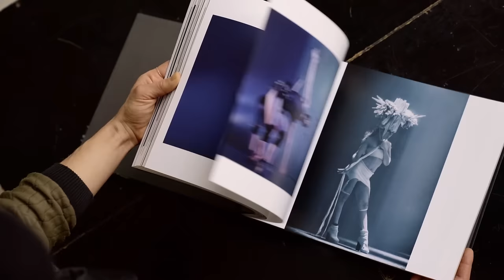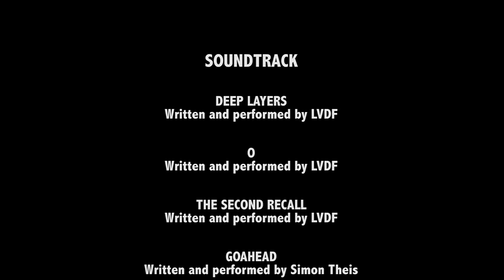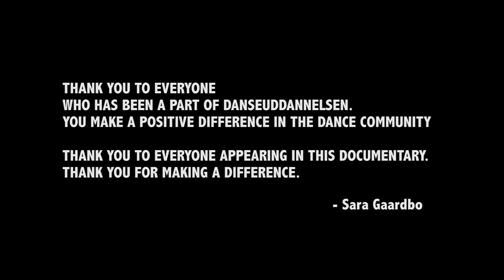THE DANCE EDUCATION - a dance documentary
The untold story of the most unique dance education. Find out what it takes to become a dancer and get an insight in the life of the charismatic dance leader Sara Gaardbo and former students Tobias Ellehammer, Sebastian Skov, Adam Tocuyo & Tone Reumert.
Directed by Kasper Cornell.

Audition now for the one year dance education.

THE DANCE EDUCATION

Editor KASPER CORNELL
Audio mix and sound mix KASPER CORNELL

STARRING
Sara Gaardbo
Tobias Ellehammer
Sebastian Skov
Adam Tocuyo
Tone Reumert

SOUNDTRACK

"Deep Layers"
Written and performed by LVDF

“Goahead”
Written and performed by Simon Theis

Ninetyonefilms
Mike Dones
Gray Sparrow Films/Troels Graakjær
Tobias Ellehammer
The Jackson Trilogy presented by Tobias Ellehammer
Sebastian Skov
Stine Witt
Henrik Ohsten
Danseuddannelsen.dk
Sara Gaardbo

Thank you to everyone who has been a part of DANSEUDDANNELSEN. You make a positive difference in the dance community. Thank you to everyone appearing in this documentary. Thank you for making a difference.

- Sara Gaardbo

About DANSEUDDANNELSEN:
Danseuddannelsen is an education designed to create professional dancers who can adapt, explore, be innovative, inspired, creative, humble, collaborative, ready to break down conventions and dare to take chances.

If you want to be a professional dancer, you’ll need courage, personal style and a strong brand. That’s what Danseuddannelsen will teach you. As well as building up your awareness and physicality, it also gives you a complete picture of what it takes to become a professional dancer.

The goal of education is to create strong, personal dancers. Dancers who can convey hip hop to other genres and bridge the commercial and artistic expression.

The aim of the education is to create brave and curious dancers who match the demands of versatility and openness that in the professional dance industry.

The aim of the program is to create dancers who can add a unique and new expression in the performing arts world.